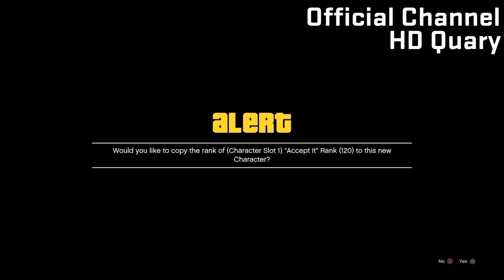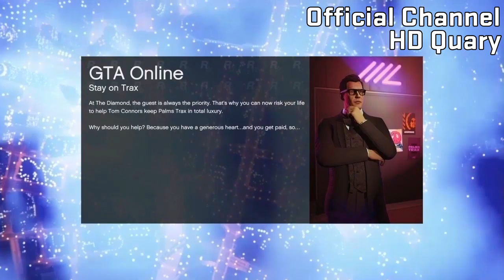*New* How To Get A Modded Orange Joggers Outfit With Orange Vest Patch 1.55